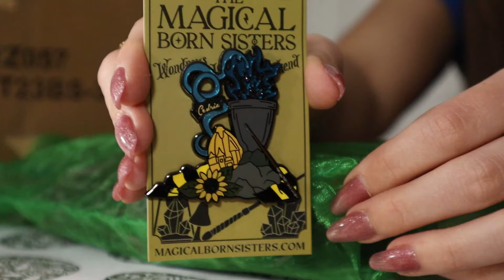The Golden Egg Harry Potter Easter Swap